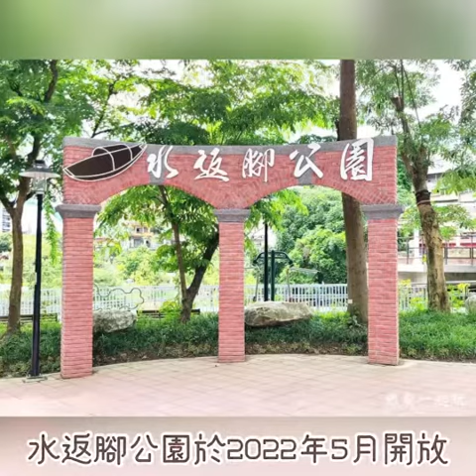汐止親子景點｜水返腳公園：全台首座獨創乾溼並存！溜滑梯沙坑彈跳床超放電，夏季噴水廣場/沁涼水滑梯好開心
來三峽不只有逛老街！這些私藏景點報你知

❤友善景點必追！追蹤我們的IG看景點美照❤

請記得追蹤我們IG喔！❤️

想知道更多好拍景點，支持🔎銀髮一起玩頻道